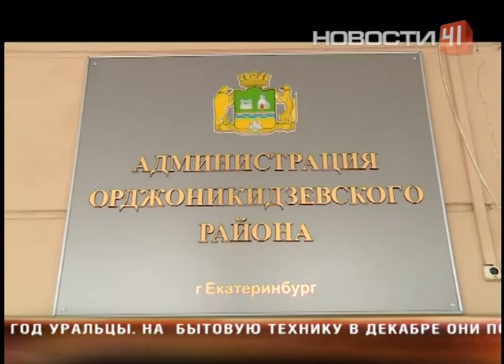Новый "дозорный"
Главной Орджоникидзевского района стал Вячеслав Трапезников

Известный в Екатеринбурге общественник и юрист сменил Олега Лефтона, который вышел на пенсию

Отмечу, что до этого Вячеслав Трапезников возглавлял Гильдию уральских строителей Урала, он является одним из организаторов форума небоскребов в Екатеринбурге. Но сейчас планы у новоиспеченного чиновника приземленные - он собирается сделать крупнейший по численности район Екатеринбурга самым благоустроенным и чистым. Пожелания от предприятий и жителей уже принимаются. Особое внимание глава планирует уделить и занятости подростков. Для них, по его мнению, необходимо открывать новый секции и клубы. Но в первую очередь, Вячеслав Трапезников займется реформированием работы местной службы квартальных, которые должны оперативно реагировать на жалобы горожан. Для этого, в частности, будет открыта «горячая линия».